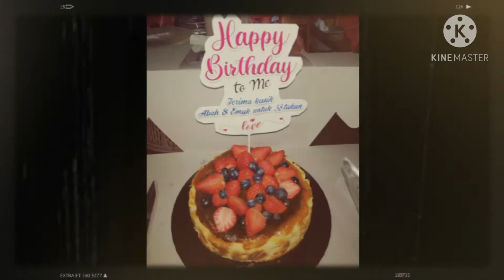Selamat Panjang Umur